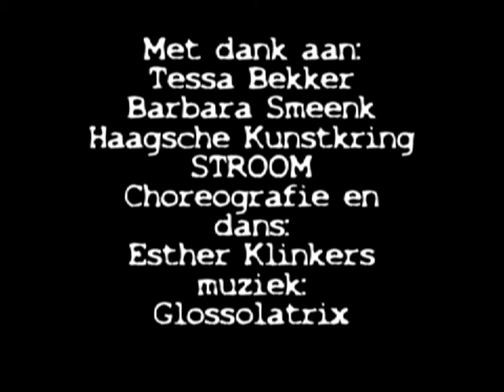ontdoolhof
Instalatie van Paul Klaui in de Haagse Kunstkring te Den Haag. Curator: Tessa Bekker heeft een buitengewone expositie voor elkaar gekregen. De sfeer van haar eerdere gallerie MOVE in volle glorie. Dank je wel Tessa.